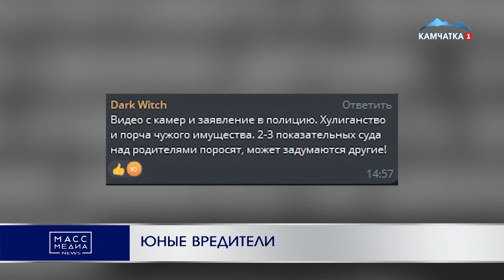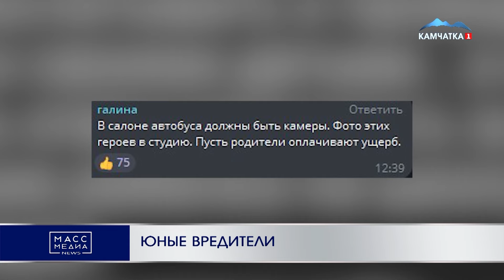ЮНЫЕ ВРЕДИТЕЛИ | Новости Камчатки | Масс Медиа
Крик души прилетел в редакцию Масс Медиа от перевозчиков краевой столицы – они страдают от маленьких хулиганов. Казалось бы, порванные и исписанные сиденья – история давняя, но юные жители Петропавловска придумали себе новое более опасное развлечение.